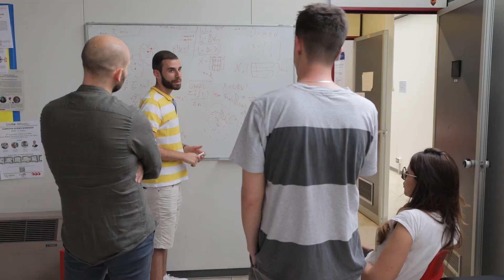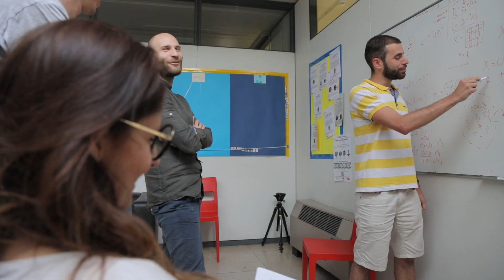Issa Mouawad - Computer Science Student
At the University of Genoa, the Master of Science is organized in two curricula
- Data Science & Engineering, centered on the management, analysis, and visualization of massive amounts of digital data for artificial intelligence, visual computing, iot, or business intelligence technologies, and
- Software Security & Engineering, devoted to the development of high-quality, innovative software systems through state of the art technologies, security assessment, hardening techniques, and standardized processes.